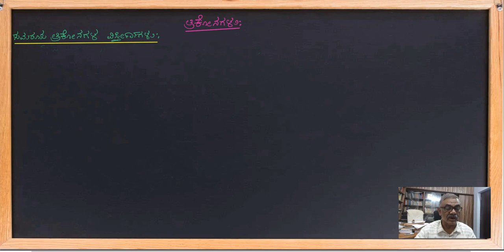ತ್ರಿಕೋನಗಳು 31 : ಸಮರೂಪ ತ್ರಿಕೋನಗಳ ವಿಸ್ತೀರ್ಣಗಳು : ಅಭ್ಯಾಸ 2.4 ಲೆಕ್ಕ 6 ಮತ್ತು 7.